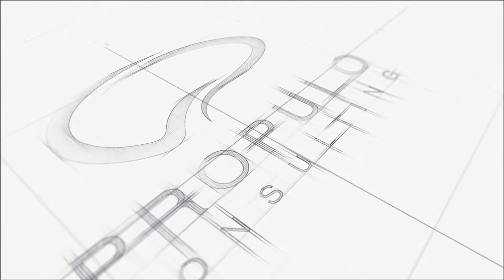How A Focus on Key Challenges to Drive Safety Performance Outcomes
When it comes to driving safety culture transformations a lot for organizations try to limit the number of actions and activities to drive forward. Very much focused on strategic planning and initiatives that tend to focus organizations on to a couple of key initiatives.

What I have seen some organizations do is try to then mesh three or four projects into one major initiative that isn’t completely related. All we are doing is cheating by trying to pretend that we are focused in terms of our actions but we really aren’t.

I challenge you as you are starting to drive your safety culture transformation to really think about what are the key big rocks that you need to implement and start shifting within your business to drive the right shifts in  performance and not just try to add more actions and more activities in the same bucket.

That’s just one of the ways we help organizations trying to drive safety culture transformation take their actions and their results to the next level.

ERIC MICHROWSKI - President & Chief Executive Officer Propulo Consulting

Eric is a globally recognized leader in combining Human Performance, Operational/Process Excellence, Strategy and Organizational Development to drive Culture Shifts and Business Transformations that achieve substantial improvements in Safety, Customer Experience, Operational Reliability, Employee Engagement and Financial Performance.